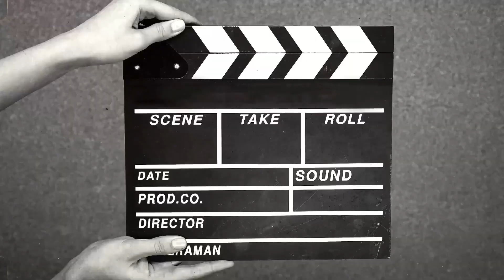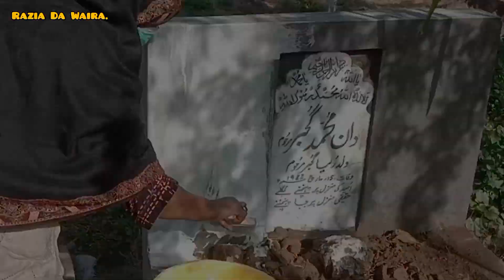Kaam muqamal ho gaya|Ab ghar wapsi|Razia Da Waira۔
Razia Da Waira

Kaam muqamal ho gaya!